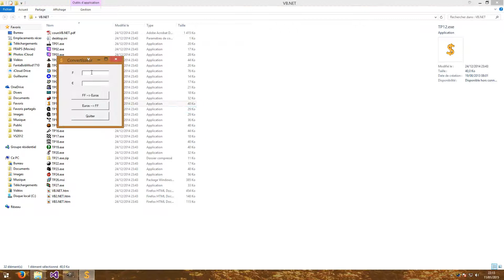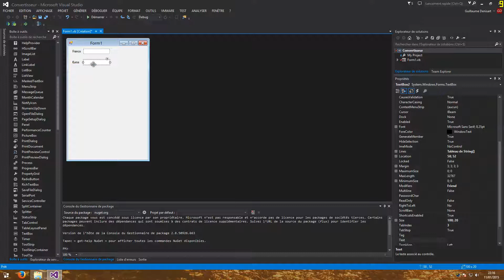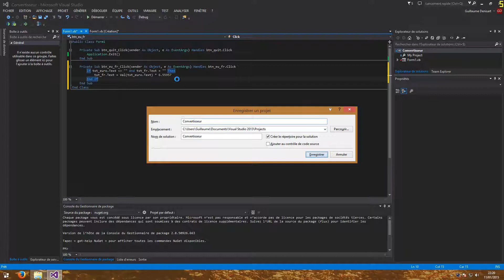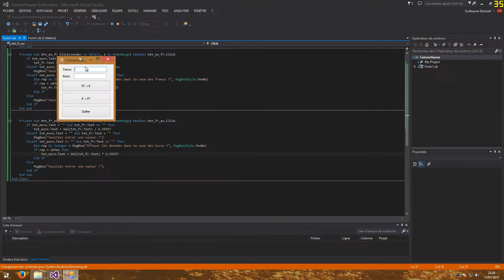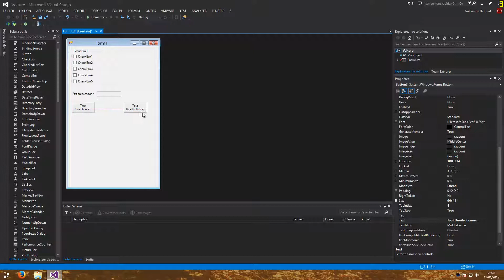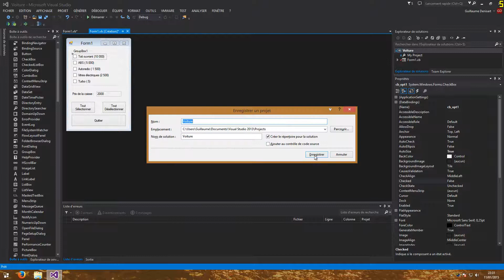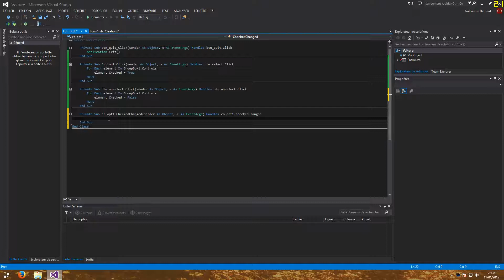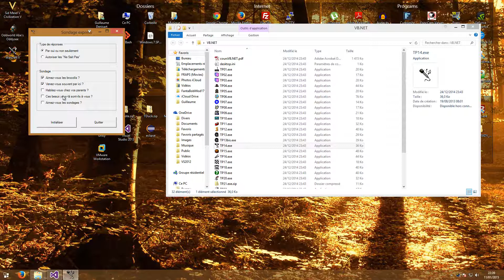Let's Code : Episode 5 - VB.Net - Concaténation, Cast, Collections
Agglutinator, Convertisseur et options, on est bien là, non ?